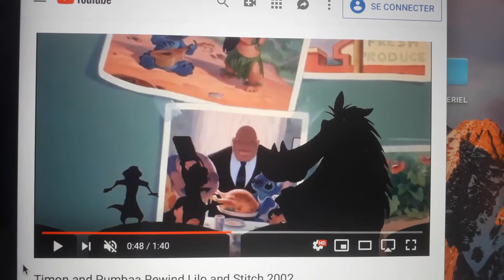8 mai 2019